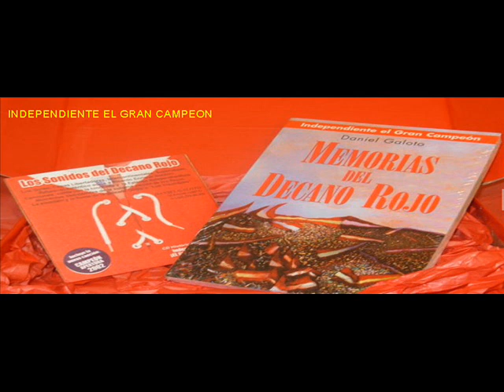Ricardo Pavoni: "Ahora que se fue Cantero, los jugadores estarán en la mira"